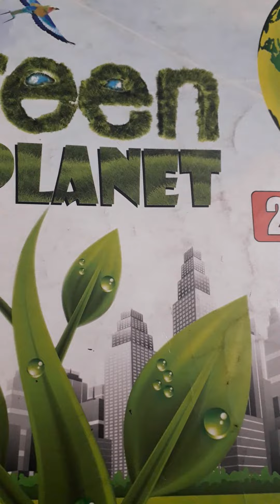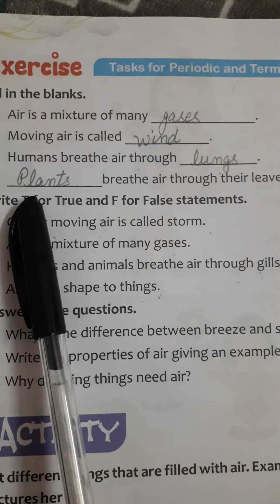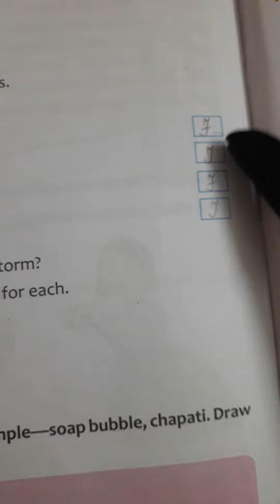Class 2nd, Subject EVS, L-22, Air(back exercise)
By Ms Neeraj
 from DIPS Bhogpur
3/2/21